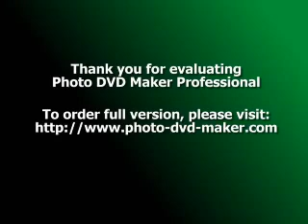فيروز - رجعت الشتوية